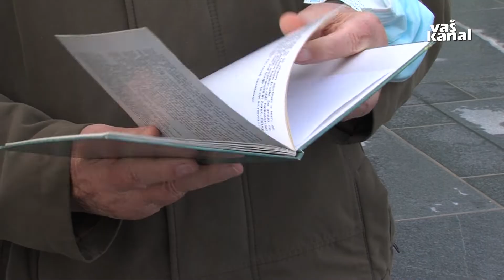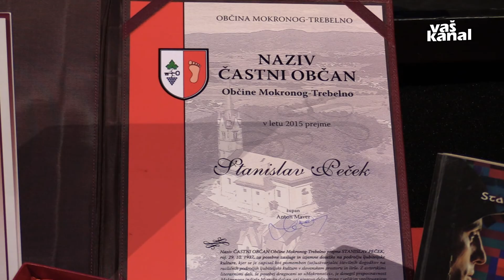Žalna seja v spomin na Staneta Pečka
MOKRONOG - Včeraj popoldne so v Mokronogu pripravili žalno sejo v spomin na prvega častnega občana Občine Mokronog-Trebelno Staneta Pečka, ki je preminul v začetku tedna.